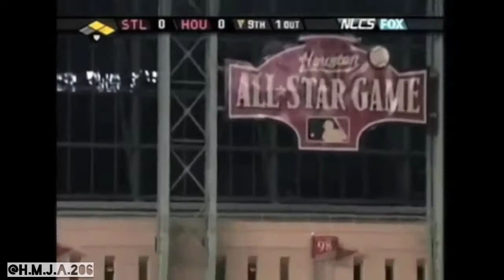MLB Highlight Reel One Random Play From All 30 Teams (Home Edition)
1 random play from every team in their home stadium playoffs and regular season.